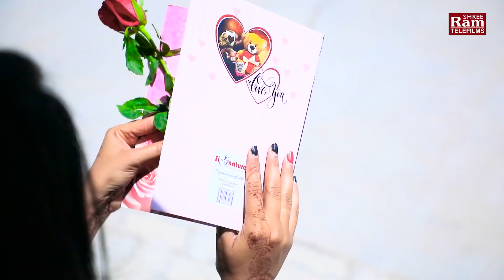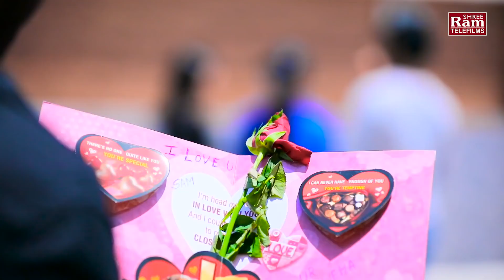दिल को तोड़ दिया करते है | Varsha Vanzara | Dil Ko Tod Diya Karte Hai | Superhit Hindi Sad Song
Title : Dil Ko Tod Diya Karte Hai
Singer : Varsha Vanzara
Artist : Samarth Sharma, Neha Suthar
Lyrics : Harjeet Panesar
Genre : Hindi
Concept : Kiran Beldar
Director : Hitesh Beldar
Producer : Sanjay Patel
Music Label : Shri Ram Audio And Telefilms
Digital Partner : RDC Media Pvt. Ltd.